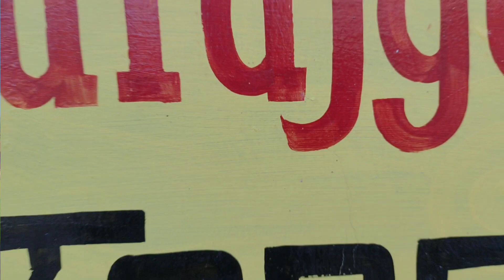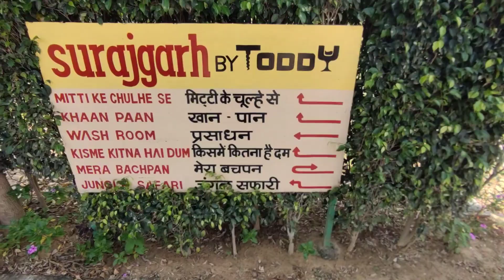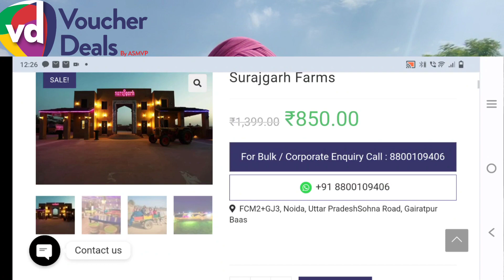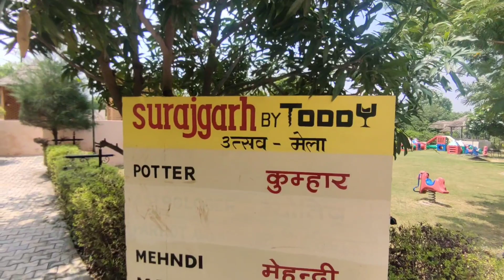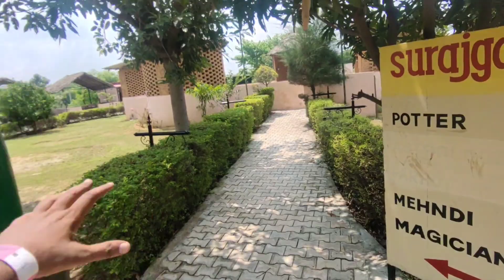surajgarh farms gurgaon ticket price | surajgarh farms gurgaon 2023 |Surajgarh farms gurugram dayout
Surajgarh farms gurgaon ( surajgarh farms gurugram ) located in village balola , gurgaon , haryana is one of the best place located in delhi ncr to spend time with your family or friends. Here you can get a complete picnic like experience which includes so many activities like zipline , atv ride , wall climbing , archery, dart games, tractor ride, camel riding , magic show, carrom board games , commando net, head massage, puppet show etc. In surajgarh farms gurgaon ( surajgarh farms gurugram ) you can also eat unlimited food while your stay here with breakfast , lunch , snacks. School trips , anniversary celebrations , birthday celebrations can also be done here at surajgarh farms gurgaon ( surajgarh farms gurugram ).

 this video, i have shared all information related to ticket price , timings , location , closest metro station , how to reach, what other things you can do here at surajgarh farms gurgaon ( surajgarh farms gurugram ) & taken you on a full tour & shown all activities of surajgarh farms gurgaon ( surajgarh farms gurugram )

Surajgarh farms gurgaon
Village balola , gurugram , haryana

Kavita Aggarwal / Vipen Aggarwal

VOUCHER DEALS INDIA

Wz-49, tyagi market , Vikas puri.

Surajgarh farms gurgaon ticket price 2022
Surajgarh farms gurugram latest vlog
Surajgarh farms gurugram - day outing
Surajgarh farms 2022
Surajgarh gurgaon powered by toddy gurugram
Surajgarh farms gurgaon vlog
Surajgarh farmhouse gurgaon
Picnic spot in delhi ncr
Picnic place in delhi
सूरजगढ़ फार्म गुड़गांव (सूरजगढ़ फार्म गुरुग्राम)